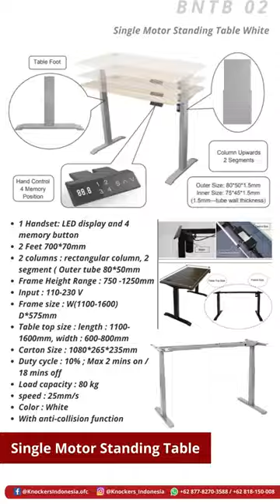SINGLE MOTOR STANDING TABLE GAMING TABLE FITTING KNOCKERS INDONESIA